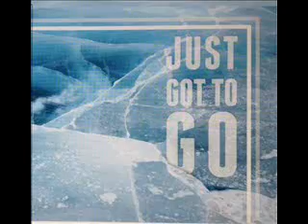I Once Was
DALE KEAST